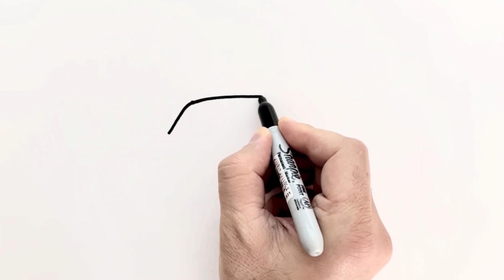How to draw Mercedes-Benz SLS AMG - Mercedes-Benz SLS AMG Drawing - Step by Step Car Drawing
How to draw Mercedes-Benz SLS AMG - Mercedes-Benz SLS AMG Drawing - Step by Step Car Drawing Video Watch Please...